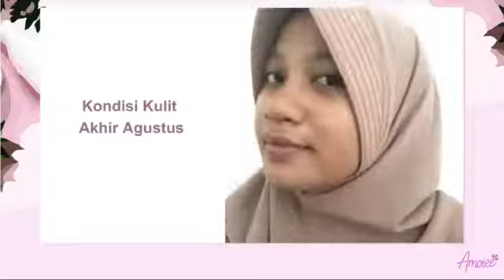ReviewCantikAmotee , masih ragu nih? buruan cobain makanya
Assalamualaikum, Semangat pagi Amotee lovers... Bantu like dan share video ini yaa...

Hai amotee lovers. Jangan lupa untuk konsumsi amotee dan imbangi dengan pola makan sehat juga gaya hidup sehat. Dengan kandungan yang kaya akan nutrisi untuk kulit terlebih kolagen dan L-Gluthation nya membantu menyehatkan kulit dan bikin awet muda. Tapi biar lebih seru yuk sambil di simak ReviewCantikAmotee hari ini. Amotee bisa jadi solusi untuk menutrisi kulitmu menjadikannya tidak Cuma sehat tapi glowing, cerah dan kenyal alami. Rahasia kulit cantik ya rutin konsumsi amotee dong. Sinarkan auramu, amotee untuk kamu🌸🌸🌸🌸